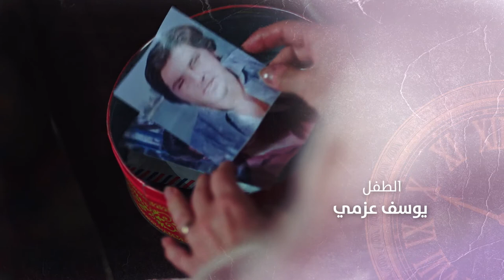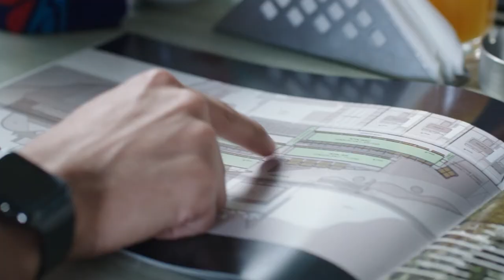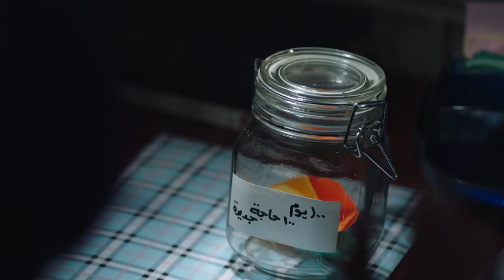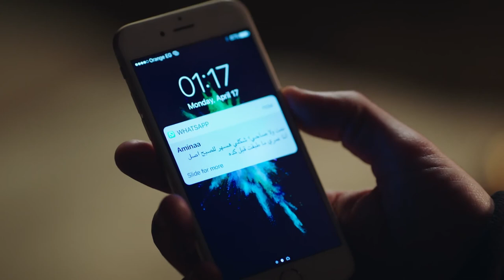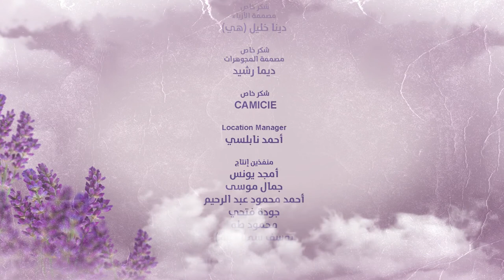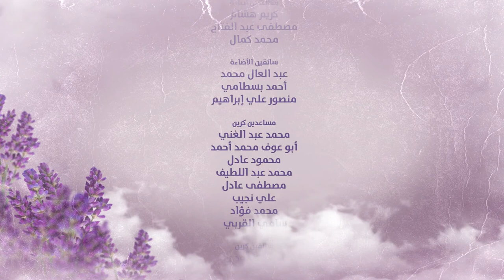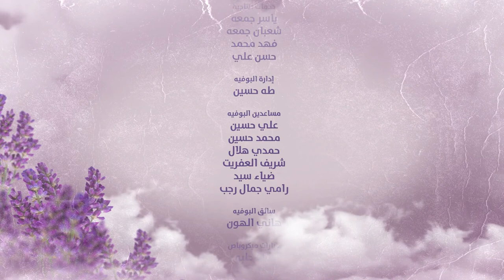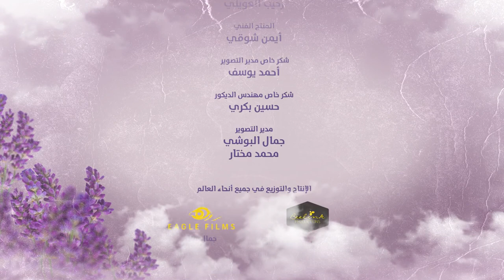Halawet Al Donia حلاوة الدنيا Halawt Al Dunia 2017 _ Episode 18